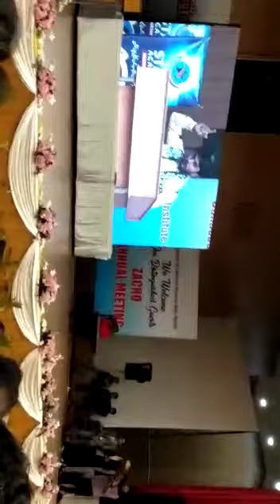Saraiki Poetry Jinnah Auditorium At International Chemistry Conference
Saraiki Poetry By Me In Jinnah Auditorium At International Chemistry Conference and zacho Meeting